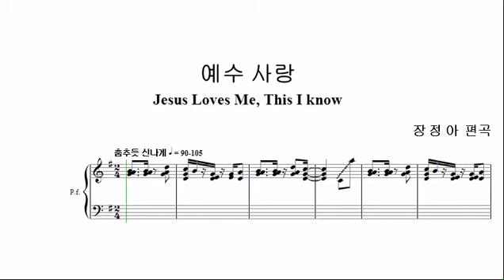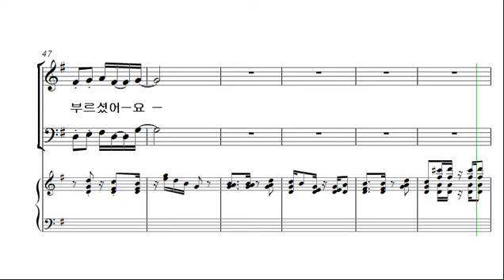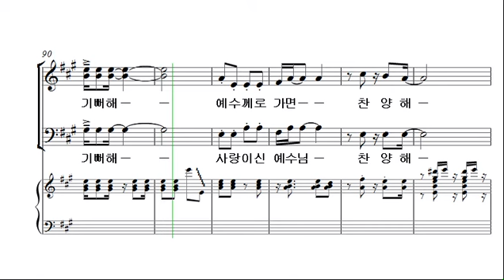[예수나의소망 3집] 14. 예수 사랑_베이스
1. 눈을 들어 산을 보라
2. 하나님이 세상을 이처럼 사랑하사
3. 내가 사랑하는 분, 예수
4. 주님 걸으신 골고다
5. 주의 사랑 안에
6. 예수 믿으세요!
7. 하박국의 기도
8. 회개
9. 참 아름다워라
10. 마라나타
11. 주의 영원한 팔 의지해
12. 한 걸음
13. 십자가 사랑
14. 예수 사랑
15. 왕이신 나의 하나님
16. 내가 기다리고 기다렸더니
17. 온 땅이여 주를 찬양해